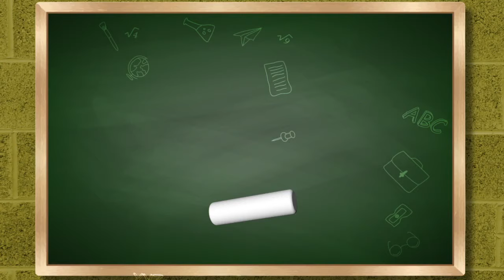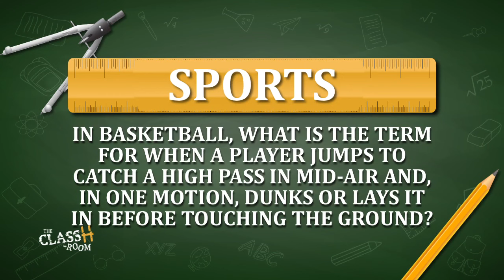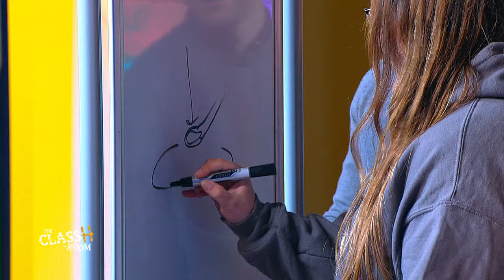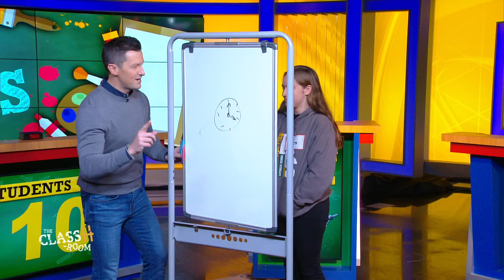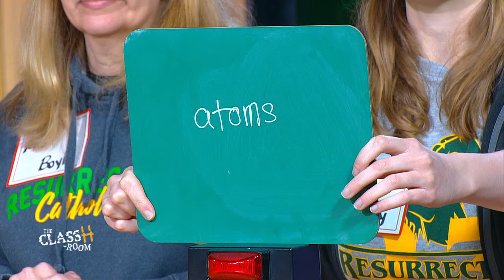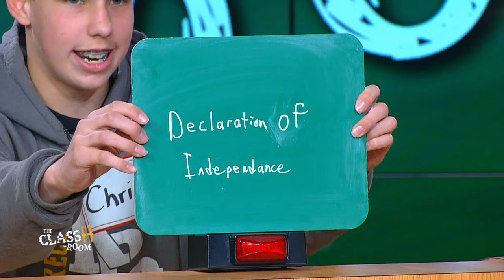The ClassH-Room - Resurrection Catholic School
Students vs. teachers from Resurrection Catholic School in Camden County, NJ in a test of knowledge and skill. Host: Richard Curtis. (Season 3, Episode 24)